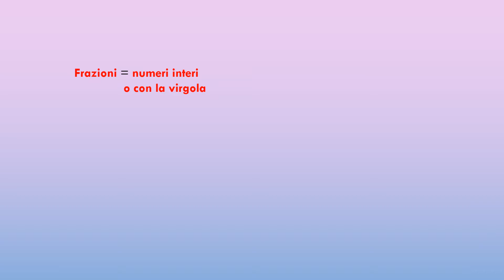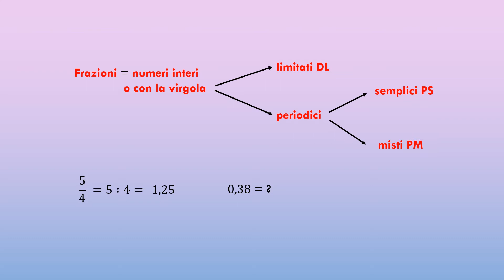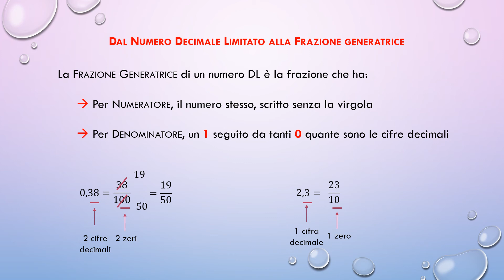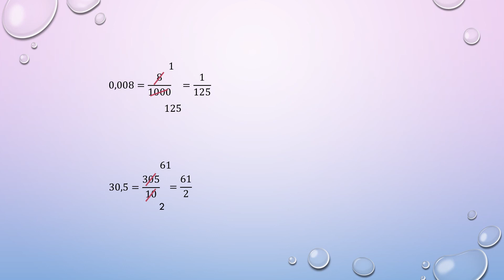R4_Dal numero Decimale Limitato alla frazione